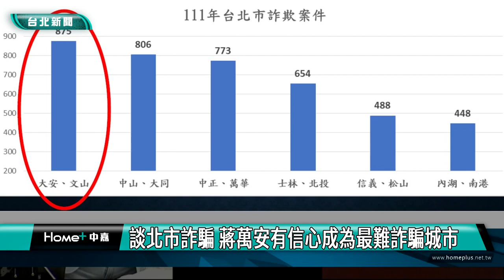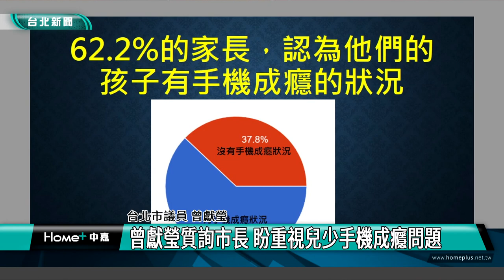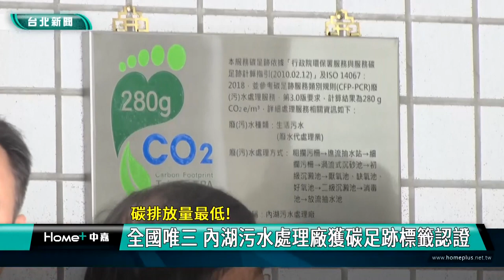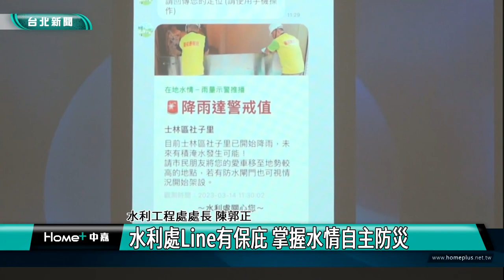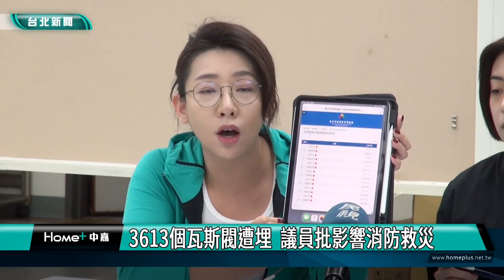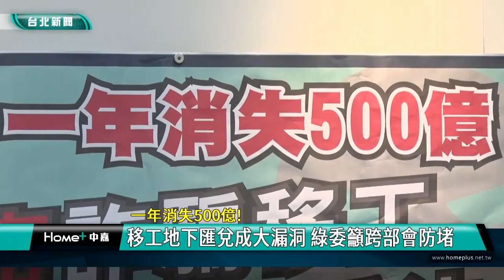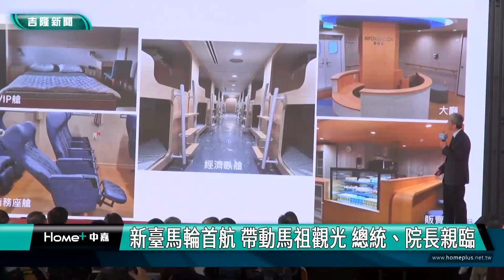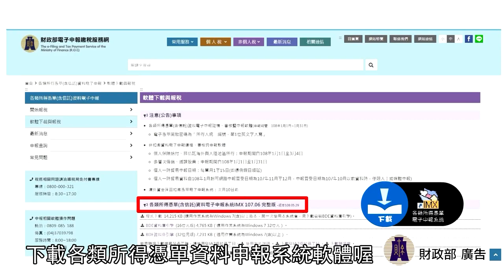中嘉台北新聞-20230417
00:20 談北市詐騙 蔣萬安有信心成為最難詐騙城市
06:18 抽象之眼」展  看見攝影中的不尋常
14:13 考察台北轉運站及貓纜-基市府會造訪北市府
18:35 全國唯三 內湖污水處理廠獲碳足跡標籤認證
22:36 水利處Line有保庇 掌握水情自主防災
31:02 3613個瓦斯閥遭埋  議員批影響消防救災
37:52 大學里加羅林魚木美翻 藝術走入巷弄裡
44:40 一年消失500億!-移工地下匯兌成大漏洞
49:31 新臺馬輪首航 帶動馬祖觀 總統、院長親臨
53:41 黃色小鴨回來了？再度現身基隆港　民眾樂壞

臉書追起來
Home 中嘉- 吉隆有線電視

趣聞不漏接
吉隆官網(中嘉新聞)

喜歡看電視?